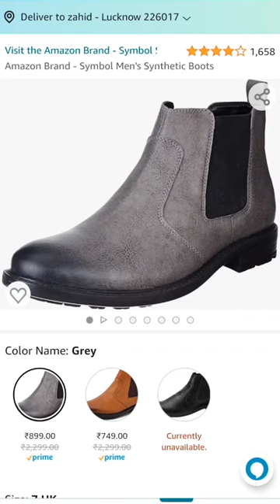3 Best *BUDGET* CHELSEA BOOTS for Men 👢 with LINKS ✅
BUYING LINKS :
- Bacca Bucci Men's Sneaker

My Gears